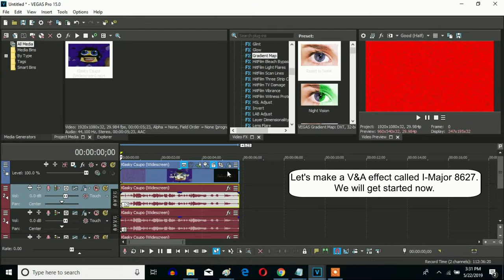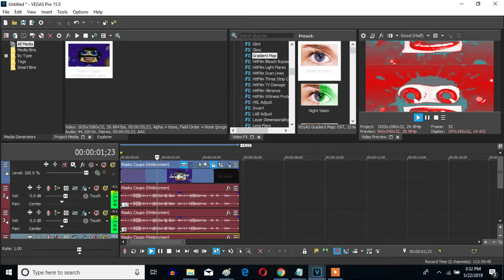How To Make I-Major 8627 On Sony Vegas Pro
Made on Wednesday, May 22, 2019, 4:48:05 pm to Today, May 23, 2019, 12:43:23 pm

Shall we learn how to make I-Major 8627 on Vegas Pro? That somebody else is MediaWindowsMaker / COTCKE, who made this effect on September 16, 2017.

How to make I Major 8627

A New Effect I'll Call (I Major 8627)